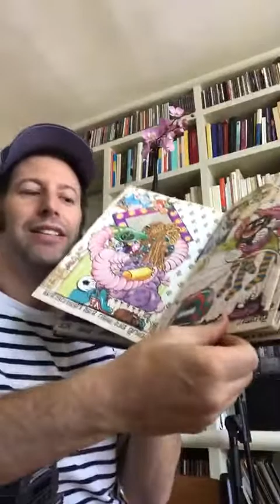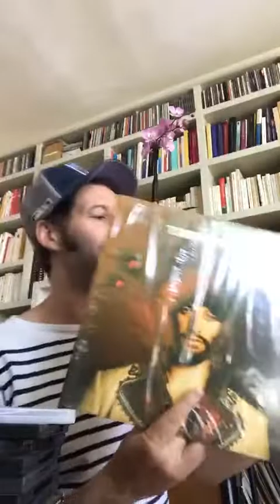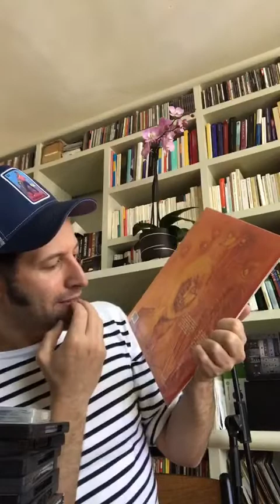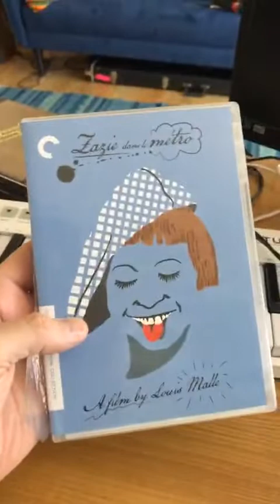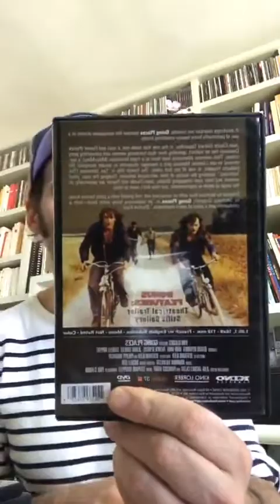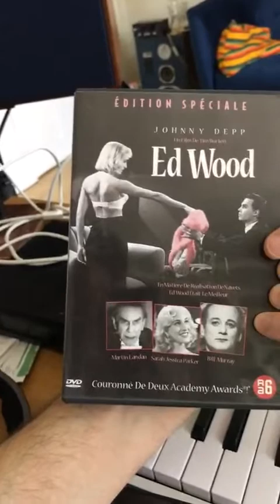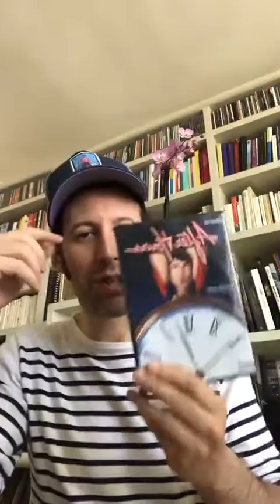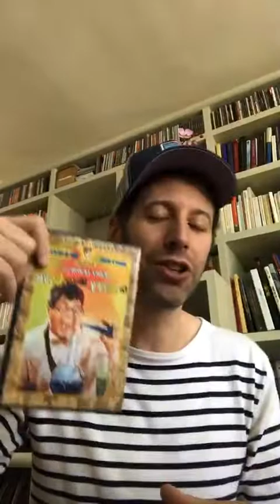Adán Jodorowsky Recomendando Peliculas